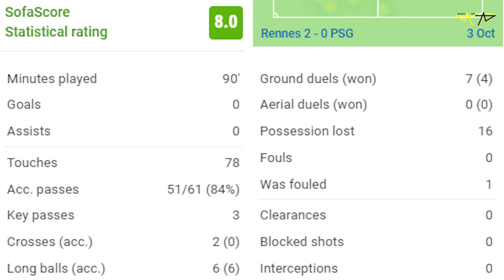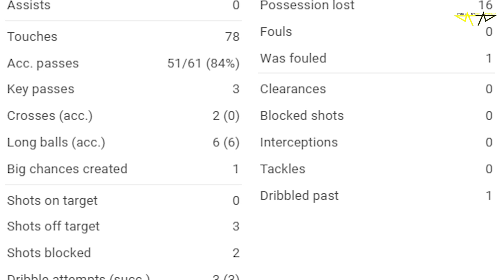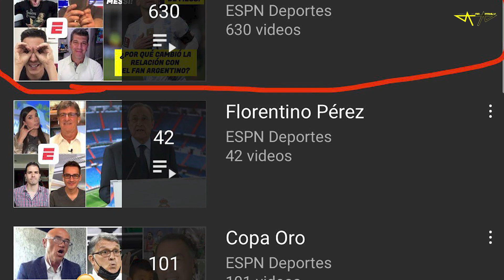MESSI hace PEOR al PSG 🤯 0 Goles y 0 Asistencias 😭 SofaScore MIENTE 🤬 Derrota del Psg 2-0 Rennes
Palo de Kilian Mbappé a Lionel Messi y al PSG
¡BOMBAZO¡ MBAPPE REVIENTA A AL KHELAIFI Y FLORENTINO RESPONDE PONIENDO FECHA A SU FICHAJE POR MADRID
MBAPPE CONFIRMA QUE QUISO IR AL MADRID
Rennes 2-0 PSG. INSÓLITO Ni Messi, ni Mbappé, ni Neymar: terminó el invicto de Pochettino | Ligue 1
Se ACABÓ el INVICTO del PSG en LA LIGUE 1, RENNES SORPRENDE AL PSG 2-0, MESSI CERCA de MARCAR GOLAZO
Reaccion Prensa de Europa a Derrota del PSG. Rennes vs PSG
Messi no ha Anotado en Liga
La Peor Liga de Europa Ligue 1
Liga Uber Eats
Messi Mal Comienzo de Liga
Derrota de Messi
PSG 0 Tiros a Puerta
Messi, Neymar, Mbappe 0 Tiros a Puerta
Messi hace peor al Paris Saint German
MESSI SIN GOLES Es uno más en el PSG. Polémica al ser cambiado por Pochettino. ¿Explotará?
La prensa Cubre a Messi
La Prense Protege a Messi
La Prensa oculta los Malos Partidos de Messi
Messi nunca es el Culpable
ESPN oculta los Malos Partidos de Messi
ESPN protege a Messi
messi desaparece hoy
Messi vs Rennes
Lionel Messi vs Rennes (3/10/2021)
Messi vs Rennes so unlucky 🥺🥺
Messi 0 Goals Ligue 1

Robin Hood
Amazon Stocks
nike adidas
Samsung y Apple
In-drive
Uber Eats
Crear Página Web
Diseño web
Crear Página Web en Google
Trading
Forex
Xm Broker
Icloud
Taxi Didi
Taxi uber
Fx Trading
Redbull